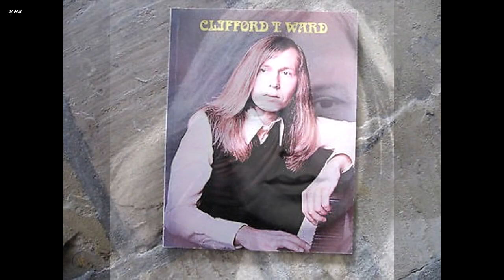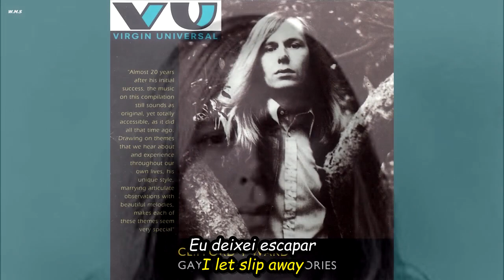Clifford T. Ward - Gaye.HD.Foto Video.(Portugues-English Sub)